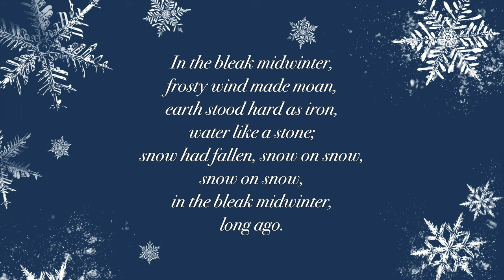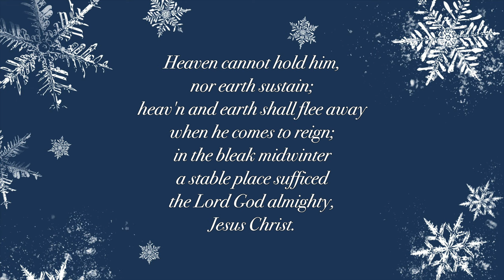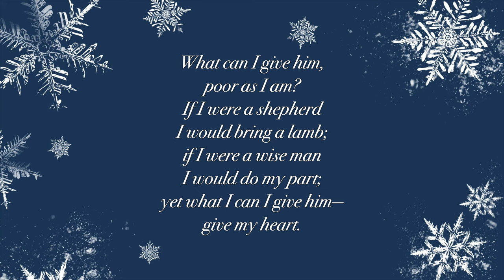Advent/Christmas Devotional Week 3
Katie Anne Kohler

Sources:
Michael Hawn. (2013). History of Hymns: "In the Bleak Midwinter.”